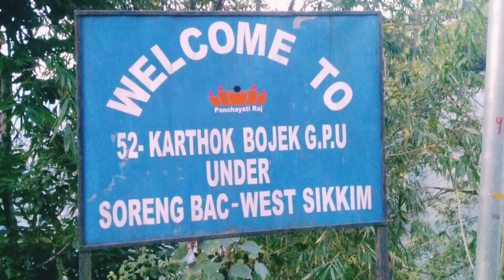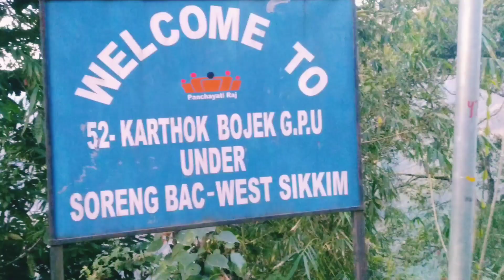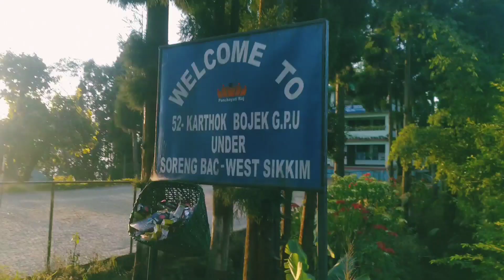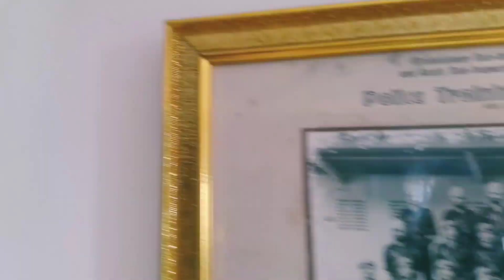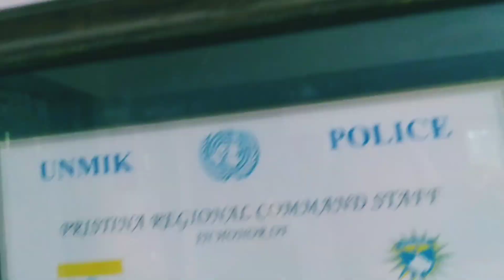Bihanai Timburbung walk ma k k dekhey?? youtube sikkim (Nepali language)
morning walk, a day before my cousin brothers marriage ceremony